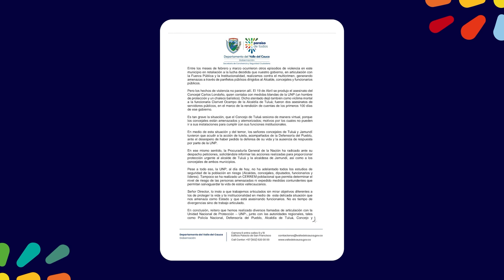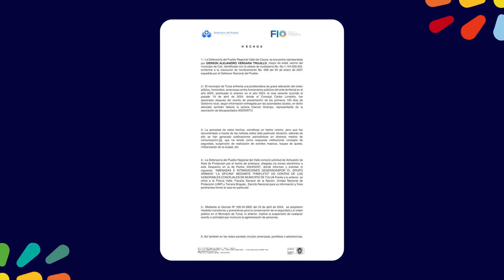En carta a la UNP, Gobierno del Valle insiste en protección a concejales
El inminente peligro para concejales y funcionarios amenazados en el Valle, fue expuesto por el Gobierno departamental en carta enviada a la Unidad Nacional de Protección, en la que insiste en que se proteja sus vidas.